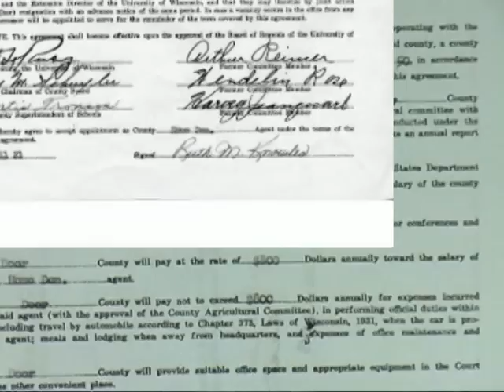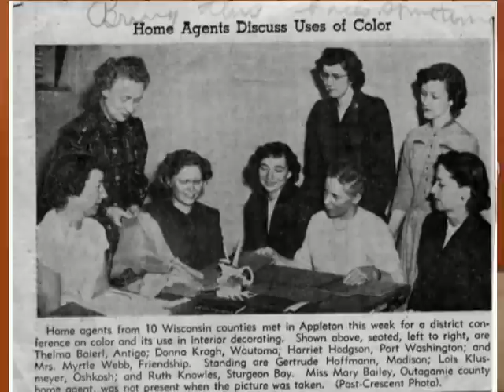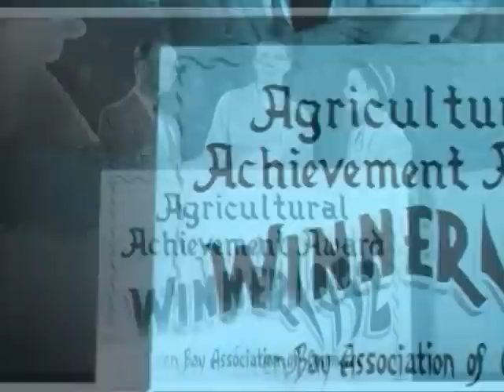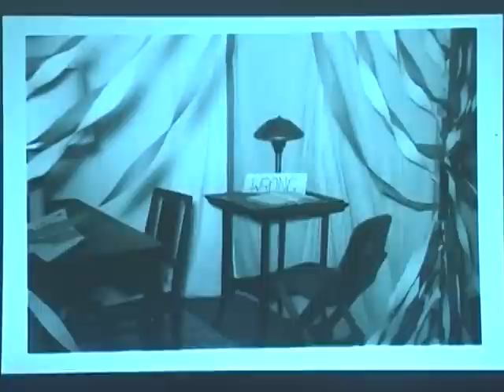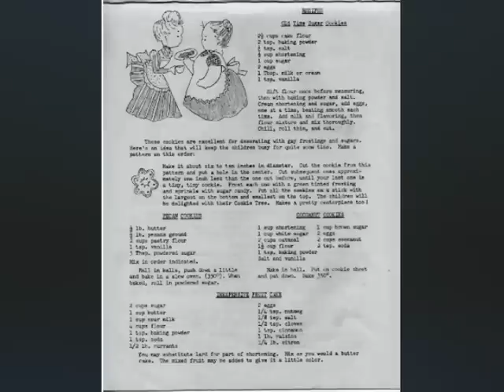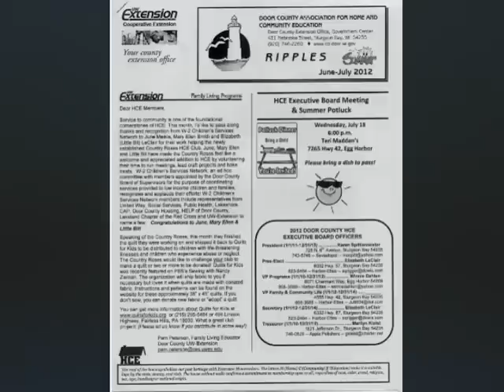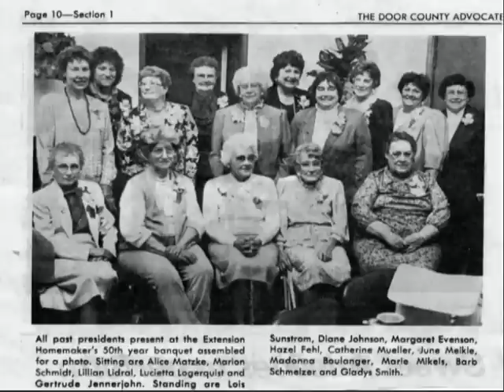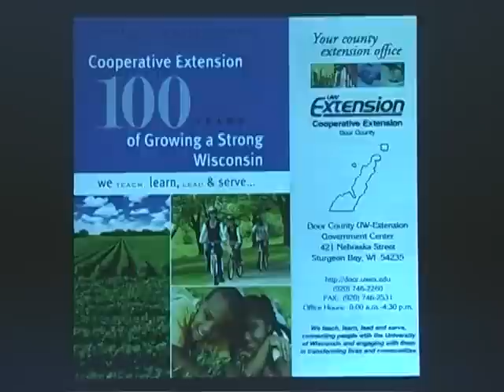Homemakers in Door County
These were more popular in the last century; the teachers would come to you.  Ruth Scholz was one of the pioneers in this project and she talks about the Door County Homemakers and shows pictures of them and their projects.  Another presentation by the Sevastopol Historical Society.